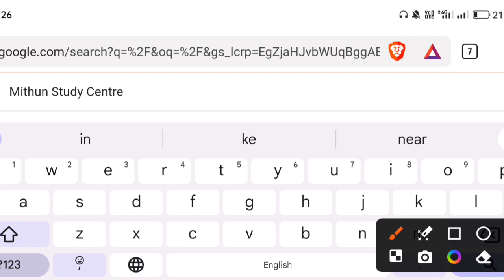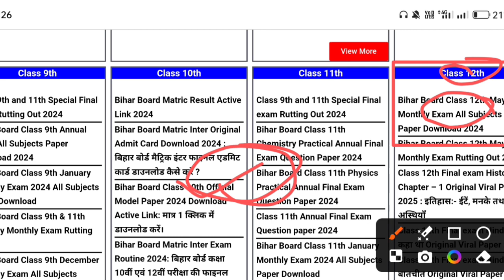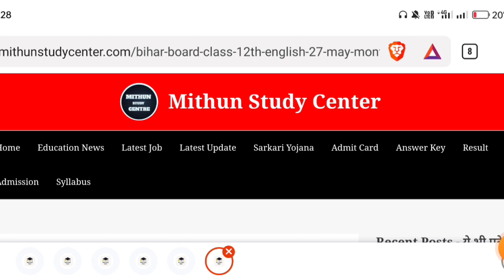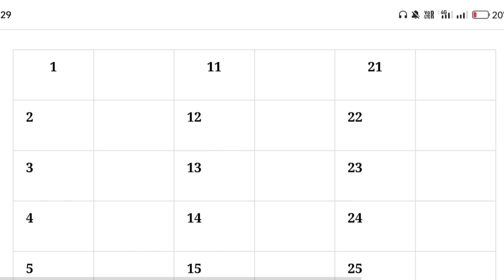27.5.2024 Class 12th Monthly exam English Subjective Ans 2024 | 27 May 12th English Subjective 2024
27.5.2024 Class 12th Monthly exam English Subjective Ans 2024 | 27 May 12th English Subjective 2024

Whatspp Group -

Class 12th English ka Original Out Paper 2024
Bihar Board Class 12th English Original Question Paper Half Yearly exam 2024 | Bseb Bihar Board inter 2025
Class 12th May Monthly exam 2024 English Viral paper || Class 12th English answer key 2024
Class 12th english May monthly exam 2024
12th class english original question paper half yearly exam 2024
Class 12th English Question Paper Download Half Yearly Exam 2024
Class 12th monthly exam english subjective question bseb class 12th english subjective question bihar board 12th exam 2024 english subjective 12th original question paper
class 12th english question bseb class 12th english Masik Priksha subjective bihar board paper solution
bseb 12th english half yearly exam question paper 2024
27 May
27 May 2024
27 May English Viral Paper 2024
Bihar board class 12th english half yearly exam question paper with answer
12th english half yearly exam question paper with answer
12th english monthly exam January 2024 Class 12th english half yearly exam 2024 question paper with answer

12th class english subjective question
class 12 english bihar board exam 2024
bihar board english question paper 2024 subjective